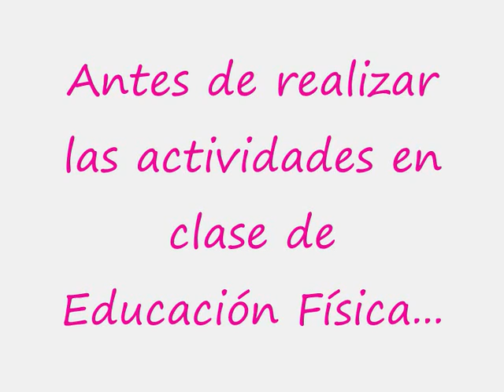Bota pilota. El Carmen Indautxu ikastetxea